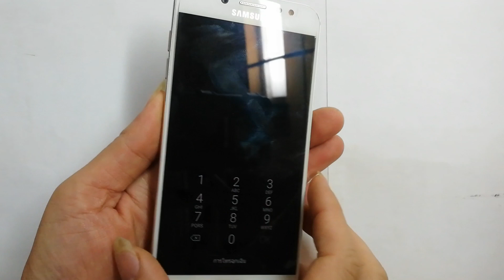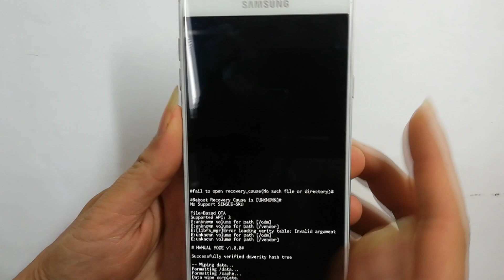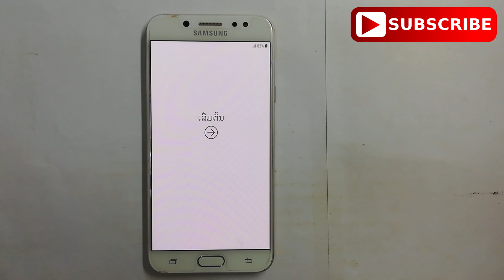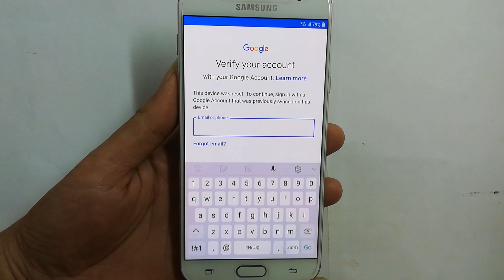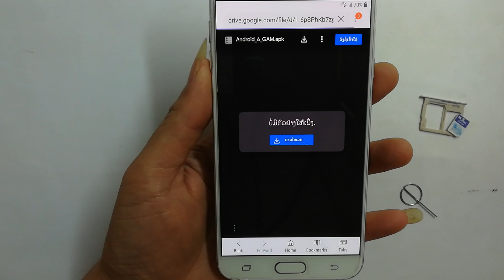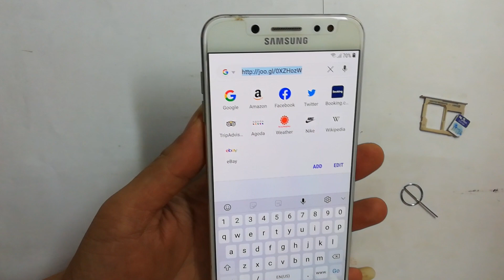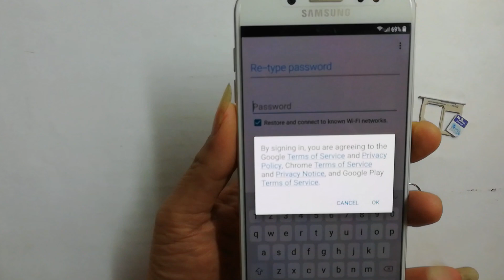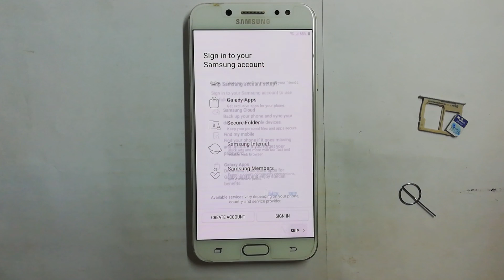Samsung J7 Plus C710 Hard reset unlock password pattern and frp google account bypass without pc